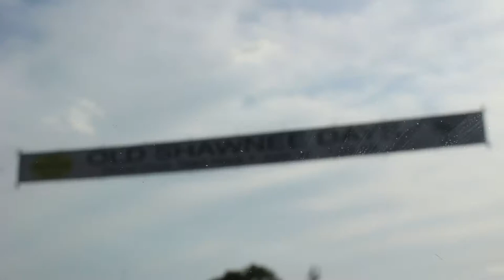Kansas City Vlog #3: Old Shawnee Days (Feat. Ben Brenizer)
The boys + ben explore a fair in Shawnee, KS while also filming a prank that you can find here: